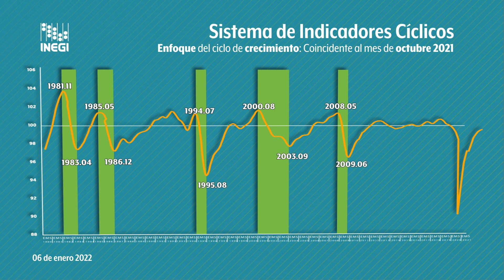Sistema de Indicadores Cíclicos | Cifras al mes de octubre de 2021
En octubre de 2021 el Indicador Coincidente se localizó por debajo de su tendencia de largo plazo al registrar un valor de 99.6 puntos y una variación de 0.05 puntos respecto al mes anterior.

El Indicador Adelantado, se posicionó en noviembre de 2021 por arriba de su tendencia de largo plazo al observar un valor de 101.3 puntos y una disminución de (-)0.14 puntos respecto al pasado mes de octubre.

Este es el Sistema de Indicadores Cíclicos al mes de octubre de 2021 bajo el enfoque del ciclo de crecimiento.

Estas cifras se actualizarán el próximo 2 de febrero.